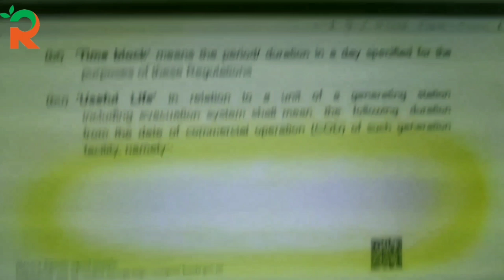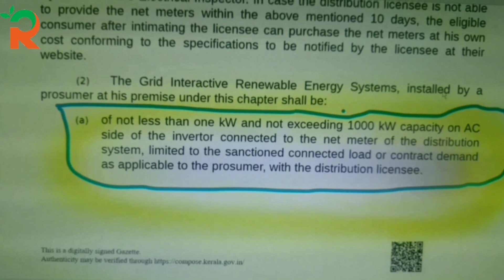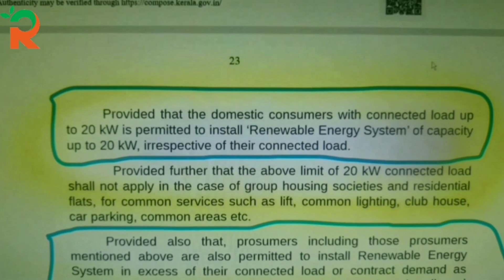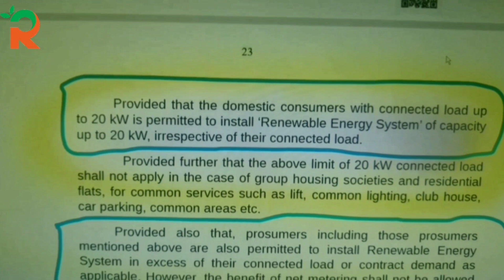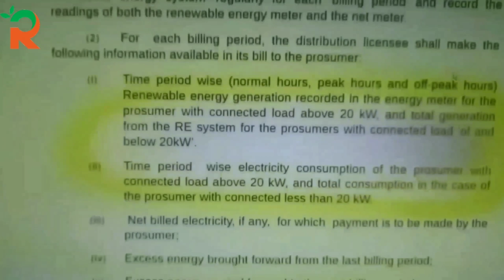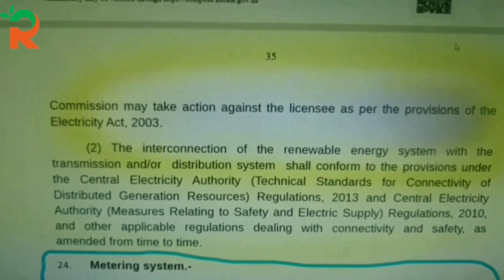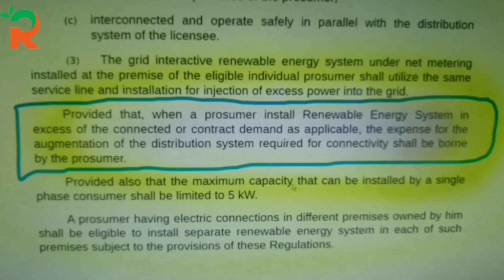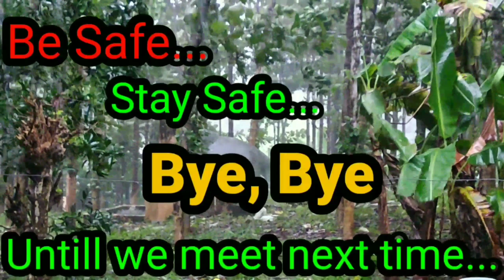KSEB Solar Grid Tie - On Grid System Procedure change - Very important !!! Watch the video...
There is a change in the procedures of connecting solar electricity systems to the grid. Netmetering method will be scrapped for commercial consumers. Domestic consumers can install up to 20kW irrespective of the connected load.